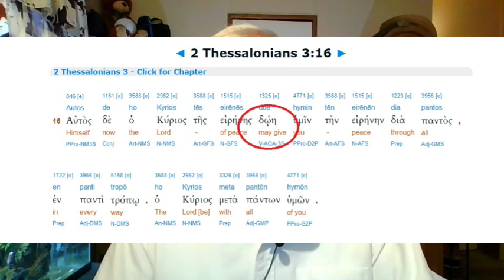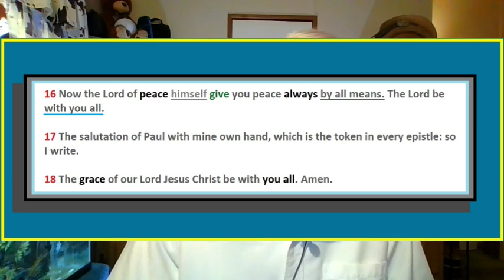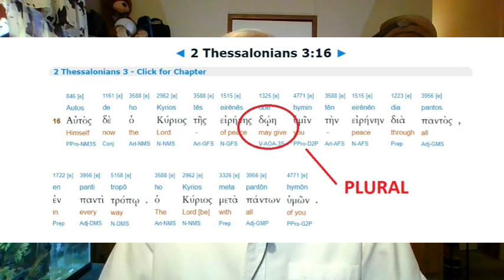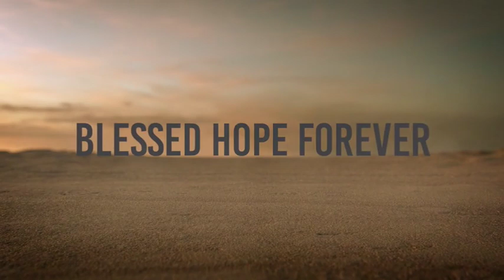Peace in God's Presence - 2 Thess - Part 8 - Conclusion